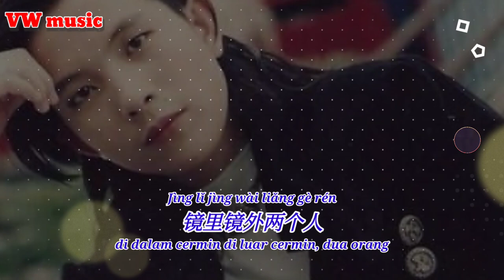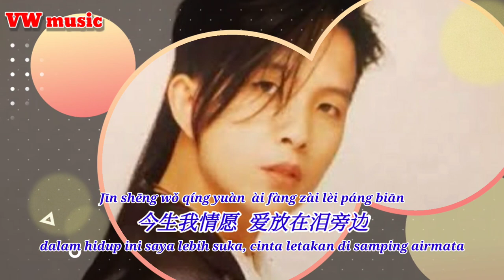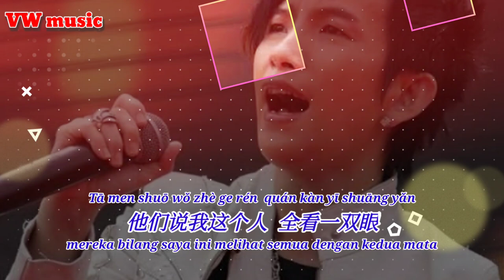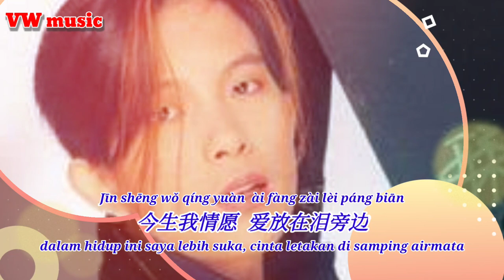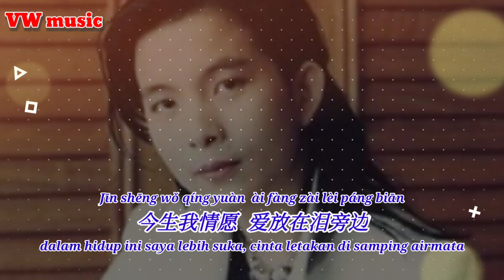一生托给一个人 Yi sheng tuo gei yi ge ren - 潘美辰 Pan mei chen (Lirik dan terjemahan)